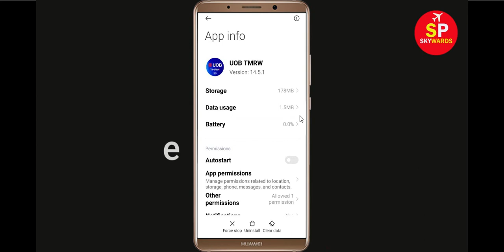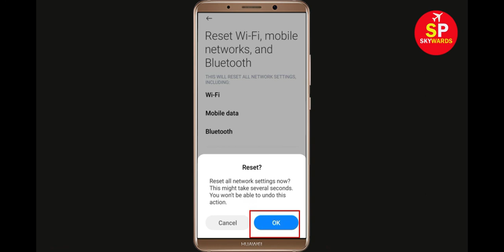How To Fix UOB TMRW App Network & Internet Connection Error in Android Mobile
How To Fix UOB TMRW App Network & Internet Connection Error in Android Phone

Hello Friends, Todays in this video tutorial i will show you How To Fix UOB TMRW App Network Connection Error Android & Ios - UOB TMRW App Internet Connection. If you are facing same problem in your android phone then it will help you to get rid of this problem. Just follow tutorial to solve this issue. Just follow the basic steps to solve this problem. If you are facing same issue in your android mobile then follow the steps.

Fix Network connection solution in UOB TMRW App Fixed
Fix UOB TMRW App Network Connection Error Android
How to fix UOB TMRW App Network Connection Error Android Fix
Easy fix UOB TMRW App Network Connection Error Android
Network and Internet connection problem in UOB TMRW App
How To Fix UOB TMRW network issue in Android Mobile Phone...
How To Fix UOB TMRW App Network & Internet Connection Error in Android & Ios